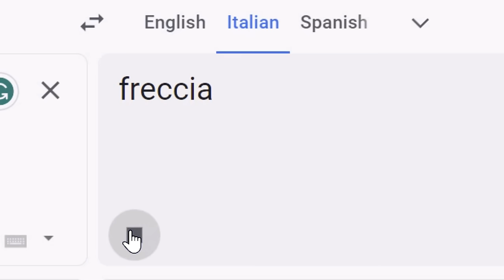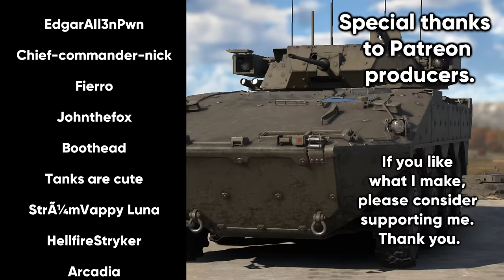The Most Frustrating IFV In War Thunder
The Italian Freccia IFV is by far one of the most useless vehicles I have ever played in War Thunder. The Spike missiles are absolutely terrible, but very funny when they actually work.

The Missile Doesn't Know Where It Is